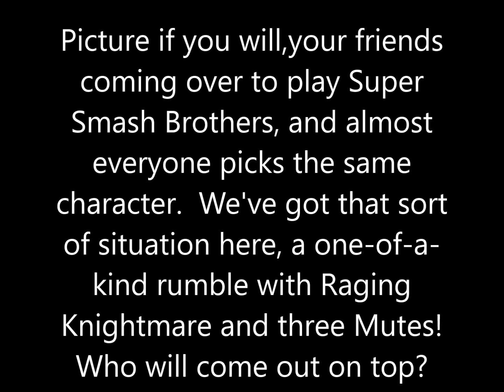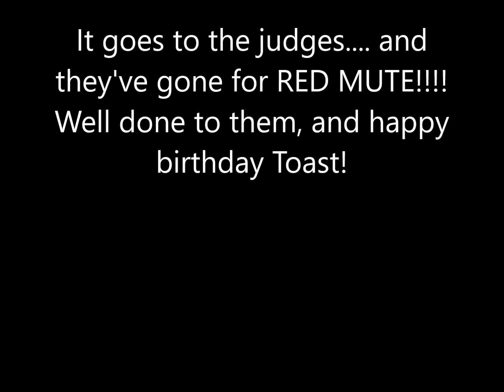ToastUltimatum's Birthday Melee; Raging Knightmare and 3 Mutes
Toast requested a rumble with Raging Knightmare and 3 Mute clones.  I've color coded them for ease of following along

The game on which these videos are based is Robot Arena 2. The Robot Arena forum is: